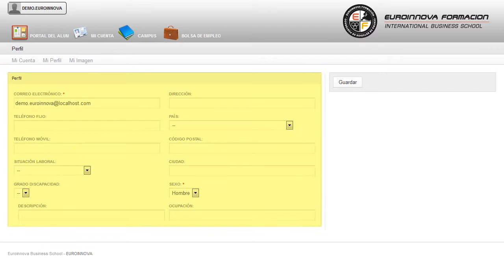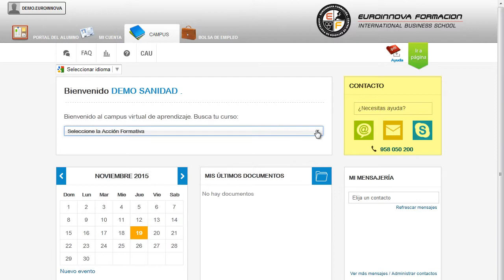Curso Matematicas Simetria Dinamica - Cursos Online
Curso de Matemáticas: Simetría Dinámica
 Aprovecha para aprender todo lo relacionado con: su curso, recibirás formación en su curso. Este CURSO ONLINE de Matemáticas: Simetría Dinámica prepara para entender la simetría desde la perspectiva del movimiento, pero además nos muestra esta rama matemática desde un matiz cotidiano, diario. Conoce todos los conceptos de: su curso, capacitándole para desarrollar de manera correcta todos los conceptos relacionados con su curso. Curso de Matemáticas Simetría Dinámica está dirigido a los profesionales de la rama de educación dentro del campo de las matemáticas y, a todas aquellas personas que pueda interesarles adquirir conocimientos relacionados con la simetría dinámica. Profesional de la educación / Matemáticas / Docencia / Educación. Pon en práctica tus conocimientos en: su curso. Curso de Matemáticas Simetría Dinámica tiene como objetivos: - comprender y adquirir los conocimientos sobre los distintos autores y sus teorías, estudios y postulados sobre simetría. Para llegar a ser los mejores tenemos que empezar por la mejor formación Curso de Matemáticas: Simetría Dinámica, obtendrá la Formación Oficial necesaria en saber aplicar las técnicas didácticas para transmitir a los alumnos la simetría. Entre el material entregado en este CURSO ONLINE se adjunta un documento llamado Guía del Alumno dónde aparece un horario de tutorías telefónicas y una dirección de e-mail dónde podrá enviar sus consultas, dudas y ejercicios.